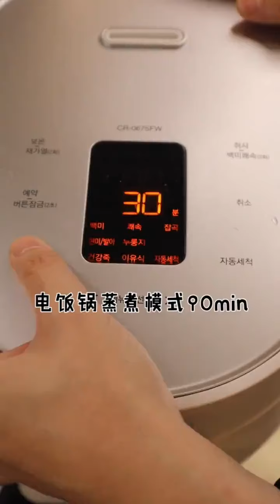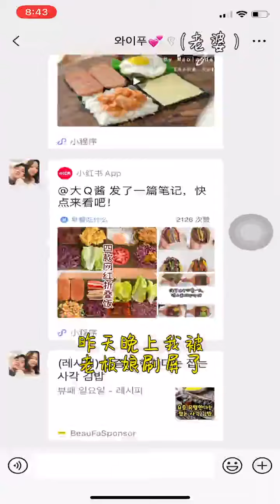【金沙虾球】丈母娘寄了一大包家乡的特产，今天给老婆做金沙虾球美食可以提高我们的生活幸福感，只要你爱吃，欢迎前来这里你要的都有#美食#简单#美味#糖醋排骨#水煮魚dajin